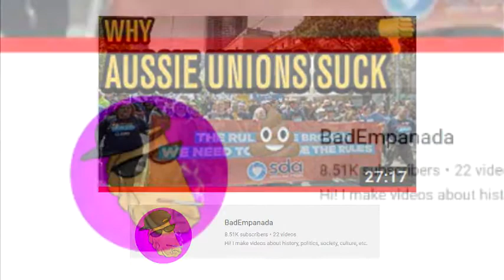Get Rich by Not Trying: Class, Baby Jails, the ALP (Aus Labor Party) and MLK